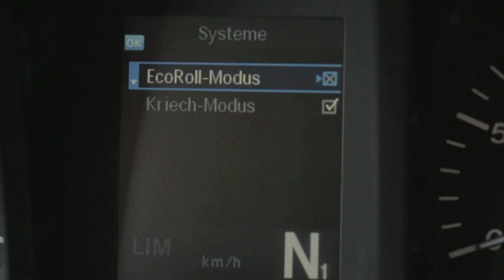De Mercedes-Benz Arocs, de nieuwe kracht in de bouw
Een uitgebreide introductie van de nieuwe truck van Mercedes-Benz voor de bouw, de Arocs, uit RTL Transportwereld.